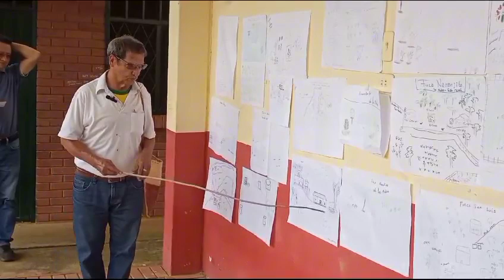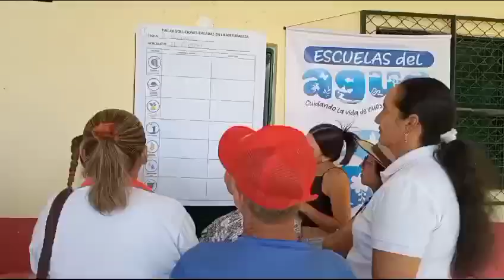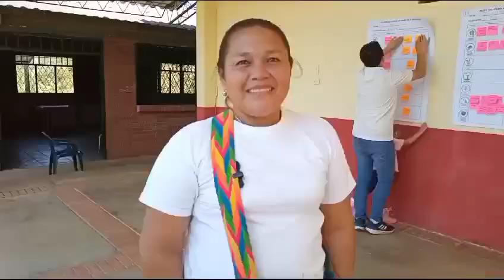ESCUELAS DEL AGUA EN LOS MEDIOS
Último taller en la Vda. Los Medios del Valle de San José, representantes de la CAS, CETA Cooperador, Cooperamos Educación, Nativa y la comunidad de estos acueductos comprometidos con la protección del agua y sus acueductos.